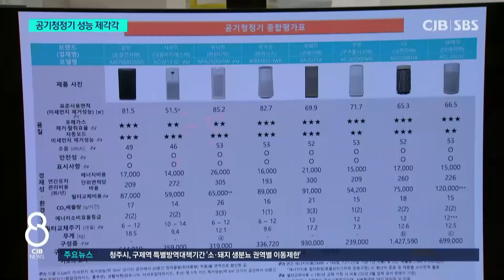가정 필수품 된 '공기청정기'..고를 때 따져볼 것은?